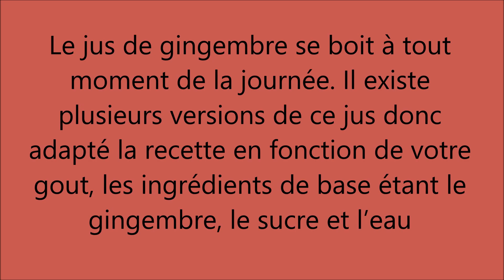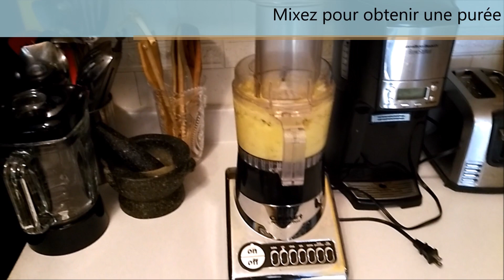Jus de Gingembre I Djindjan I Ginger Juice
Ingrédients :
• Environ 1L d’eau
• 1 bol de gingembre frais
• 2 boites de jus d’ananas (177 ml chacune) ou ¼ d’un ananas frais
• 1 tasse de sucre (à ajuster au gout)
• ½ citron vert pressé